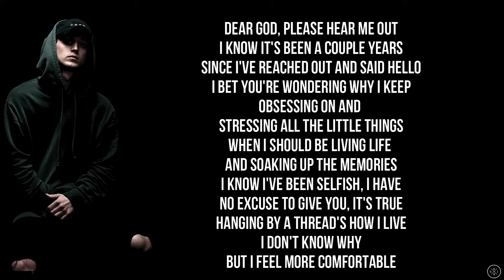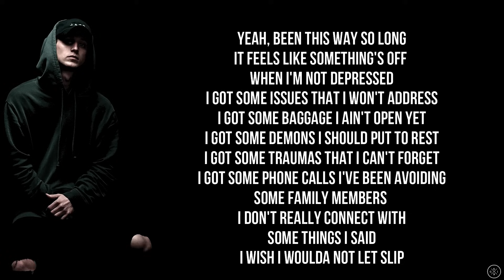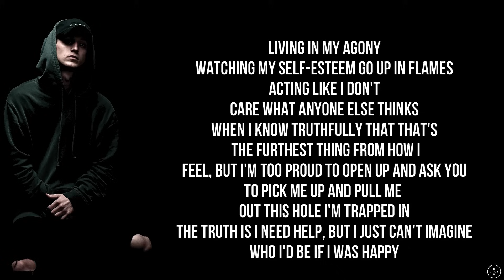NF - HAPPY (Lyrics)